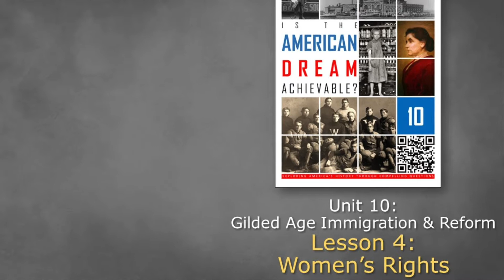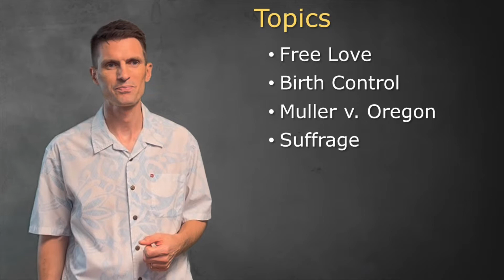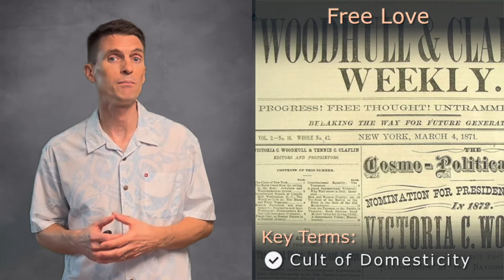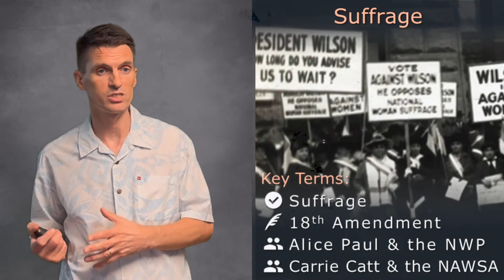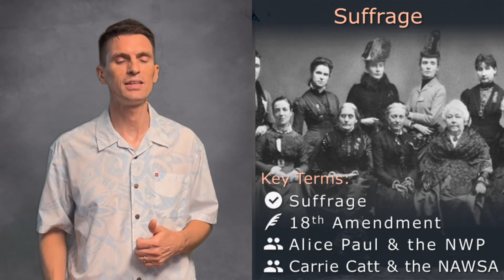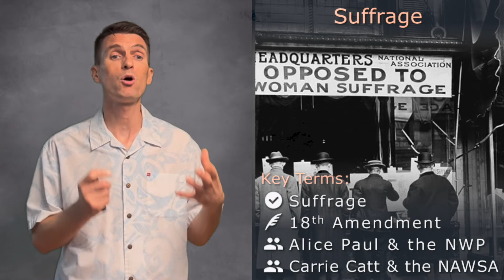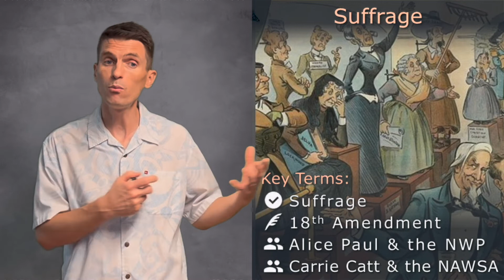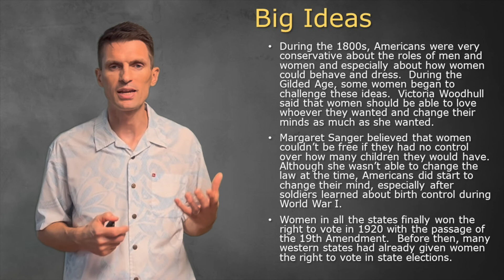10-4: Women’s Rights | Presentation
BIG IDEAS:
- During the 1800s, Americans were very conservative about the roles of men and women and especially about how women could behave and dress.  During the Gilded Age, some women began to challenge these ideas.  Victoria Woodhull said that women should be able to love whoever they wanted and change their minds as much as she wanted.
- Margaret Sanger believed that women couldn’t be free if they had no control over how many children they would have.  Although she wasn’t able to change the law at the time, Americans did start to change their mind, especially after soldiers learned about birth control during World War I.
- Women in all the states finally won the right to vote in 1920 with the passage of the 19th Amendment.  Before then, many western states had already given women the right to vote in state elections.

TOPICS:
0:00 - Introduction
1:20 - Free Love
5:04 - Birth Control
10:24 - Muller v. Oregon
12:29 - Suffrage
18:57 - Big Ideas